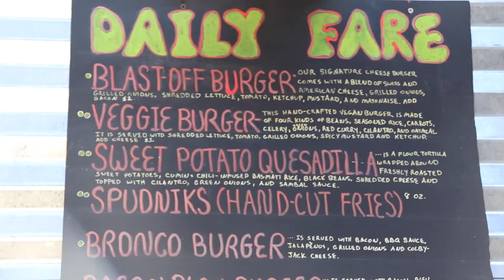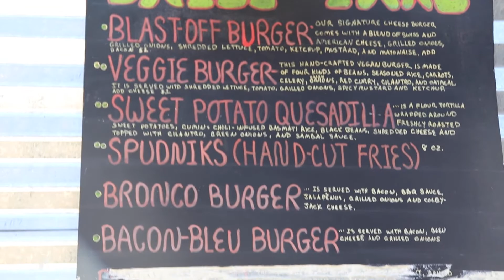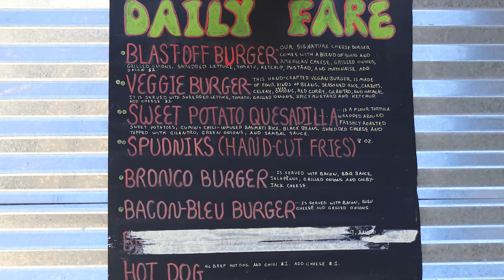Sylva Spotlight - Cosmic Carryout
Welcome to Sylva Spotlight where we will be showing off different restaurants in and around Sylva, NC. Today, we're looking at Cosmic Carryout, a food truck best known for its burgers.

All footage shot by me, Nick Childs, with permission of Cosmic Carryout.